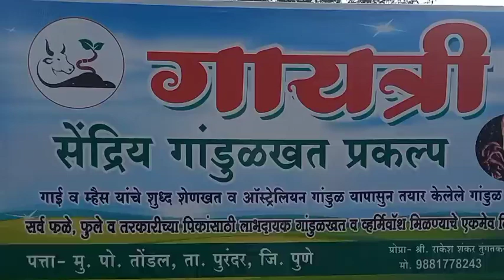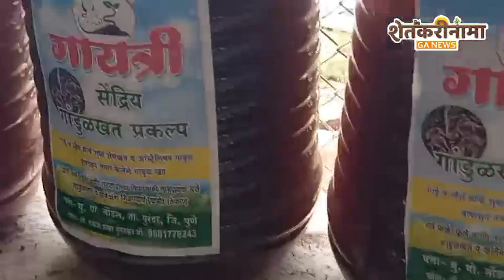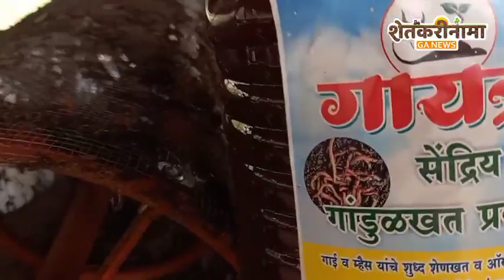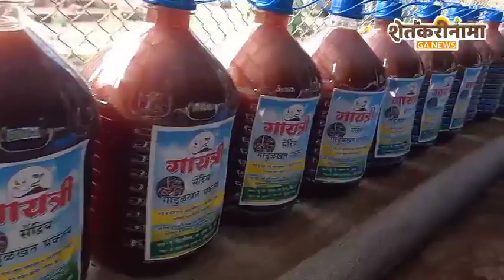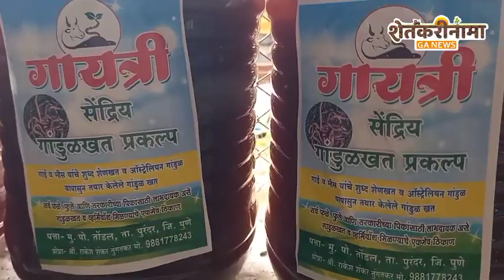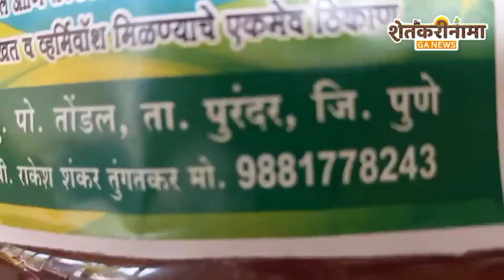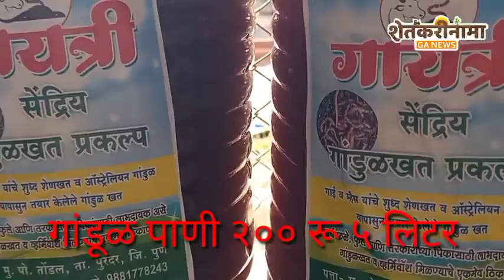पोल्ट्रीसेड मध्ये उभारला गांडूळखत प्रकल्प..लोखोंची उलाढाल..